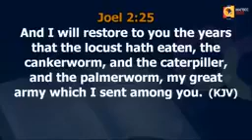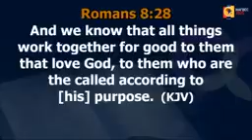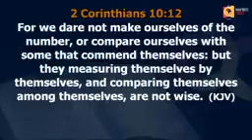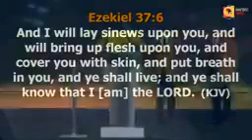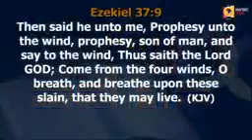MAN'S GREATEST GIFT with APOSTLE JOSHUA SELMAN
The greatest gift God gave man is Time. Whatever steals your time is your greatest enemy. Must Watch with Apostel Joshua Selman